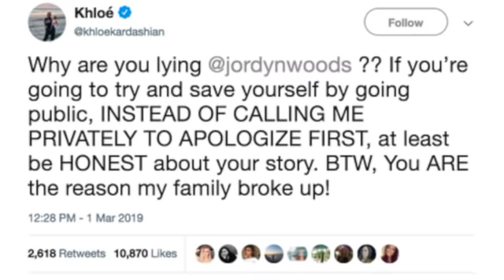The Kardashians are HYPOCRITES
Hey QueenTeam, in this video I talk about TheKardashians and the way they handled their public drama with JordynWoods and LarsaPippen. What are your thoughts!?

About Me:
Name: Chioma
Age: 23
Location: Ohio

Fun Facts:
1. I'm 5'10
2. I am NIGERIAN (Igbo Tribe)
3. My favorite color is Pink
4. I have 2 siblings, 1 older brother and 1 younger sister
5. My favorite food is potatoes

FOLLOW ME ON:
FAQ's
1. How old are you? 23
2. Birthday? July 17, 1997
3. What do you use to edit your videos? Final Cut Pro X
4. What camera do you use? Sony Alpha 6000 with Kit Lens